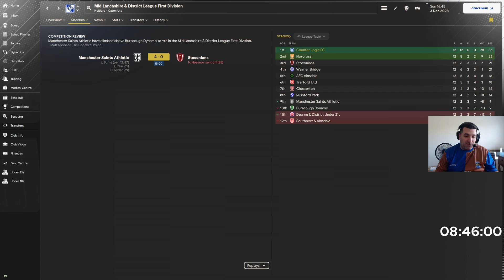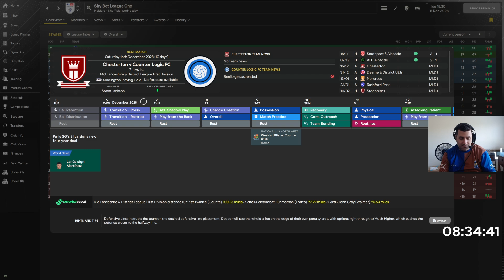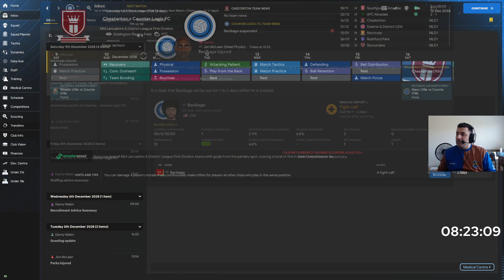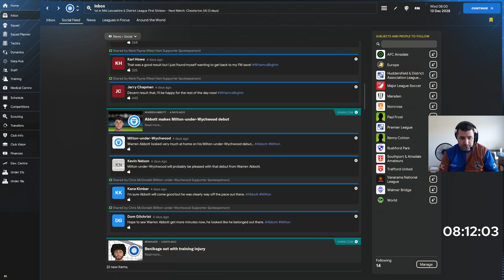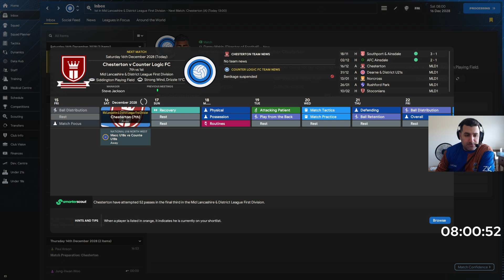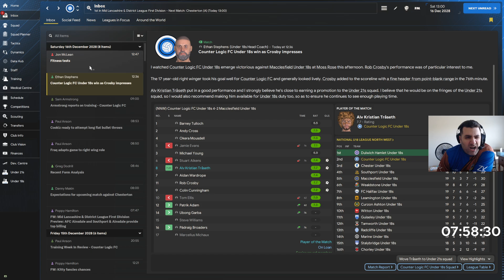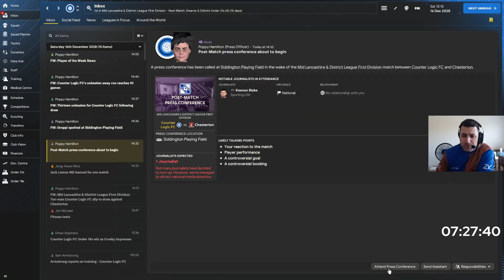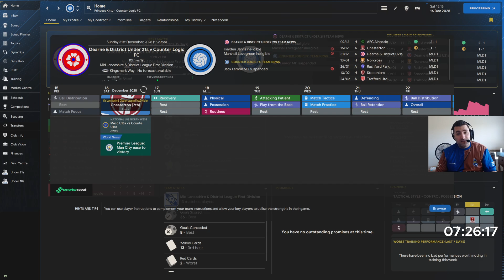CLG FC - Season 6 - Episode 107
A replay of the first part of the seventy-eighth stream of CLG FC in FM24.

This save is using the England Level 20 Extension mod by DanFMDatabases. The database also takes months of editing and hours of work. Consider supporting Dan's work by supporting him directly

This save uses members of the old CLG community. These members have given expressed written consent to be created in the game and will be generally kept at the club permanently.